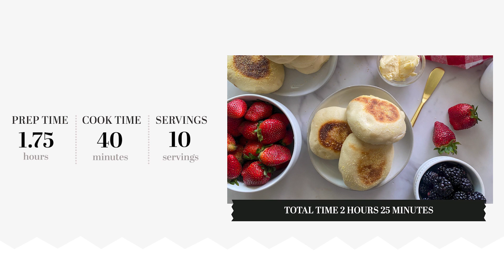Homemade English Muffins Recipe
Who doesn't love a good English muffin in the morning? With this recipe, it couldn't be easier to prep a week's worth of delicious breakfasts.